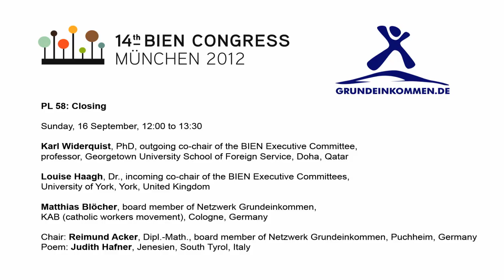Abschluss / Closing of 14th Congress of the Basic Income Earth Network (BIEN2012)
Sunday, 16 September, 12:00 to 13:30, Festsaal

* Philippe Van Parijs, PhD's in social sciences und philosophy, chair of BIEN's International Advisory Board, professor, Chaire Hoover d'éthique économique et sociale, Université catholique de Louvain, Louvain-la-Neuve, Belgium
* Karl Widerquist, PhD, outgoing co-chair of the BIEN Executive Committee, professor, Georgetown University School of Foreign Service, Doha, Qatar
* Louise Haagh, Dr., incoming co-chair of the BIEN Executive Committees, University of York, York, United Kingdom
* Matthias Blöcher, board member of Netzwerk Grundeinkommen, KAB (catholic workers movement), Cologne, Germany

Chair: Reimund Acker, Dipl.-Math., board member of Netzwerk Grundeinkommen, Puchheim, Germany

Poem: Judith Hafner, Jenesien, South Tyrol, Italy PDF

The 14th Congress of the Basic Income Earth Network took place from September 14th to September 16nd, at the Wolf-Ferrari-Haus in Ottobrunn near Munich. The congress main theme deals with pathways to a basic income.